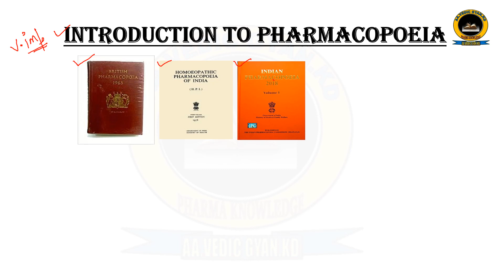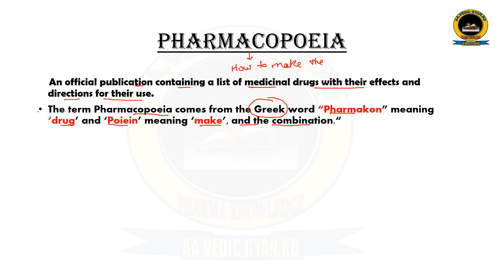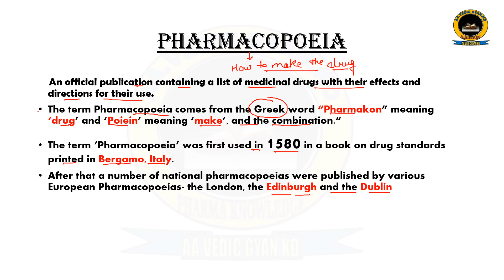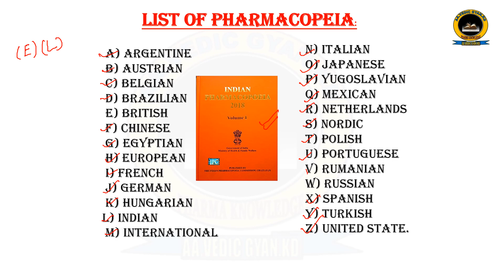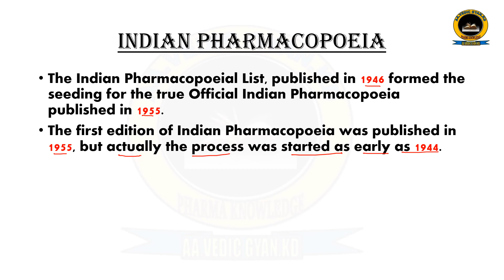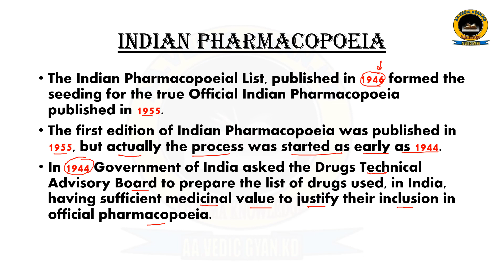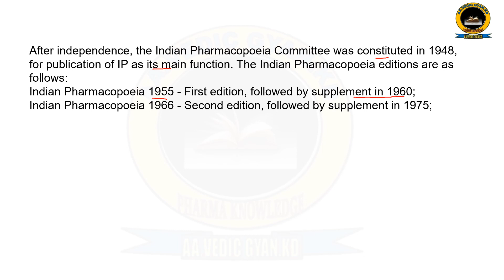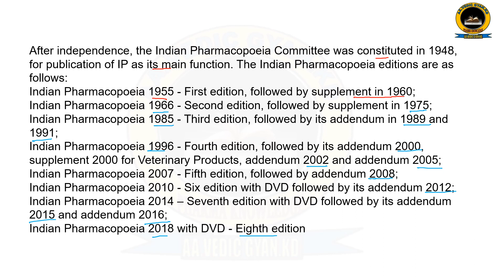pharmacopoeia| indian pharmacopoeia | inorganic chemistry | B.pharma 1st semester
pharmacopoeia|
indian pharmacopoeia | inorganic chemistry | B.pharma 1st semester

pharmacopoeia
indian pharmacopoeia
inorganic chemistry

(FOR B.PHARMA 1ST SEMESTER STUDENTS)

If you want to buy all subjects.. Then you'll pay only 300rs /-

If you want to buy single subjects then you'll pay only 80rs /-

 यदि आप ( Hand Written notes +Video lectures)
All subjects
 लेना चाहते हैं तो इस लिंक पर दबाए  👇

:-Important note👇👇👇👇👇👇👇👇👇👇👇👇
अगर आपको मोबाइल से NOTES से पढ़ने में दिक्कत होती है तो आप घर बैठे भी चारों सब्जेक्ट के नोट्स मंगा सकते हैं उसके लिए आपको पे करना पड़ेगा कुल ₹1000 | For more information contact us 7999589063,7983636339